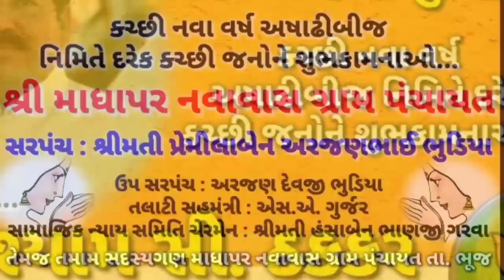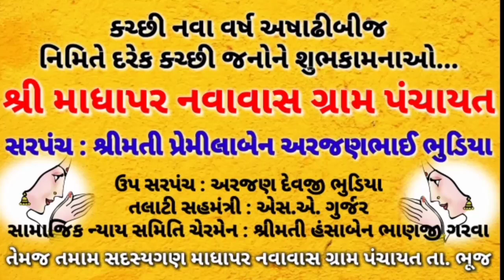◆ ભૂજ સ્વામિનારાયણ મંદિર દ્વારા રૈન બસેરા આશ્રમ ખાતે સેવાકીય કાર્ય કરાયું...